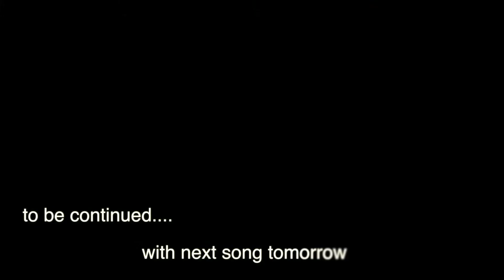Viva Harsha Funny Skit On Naga Chaitanya Dochey Movie - Kriti Sanon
Watch Viva Harsha Funny Skit On  Naga Chaitanya Dochey Movie -   Kriti Sanon